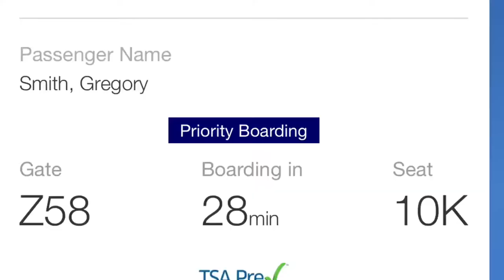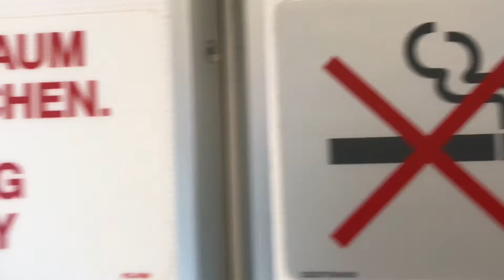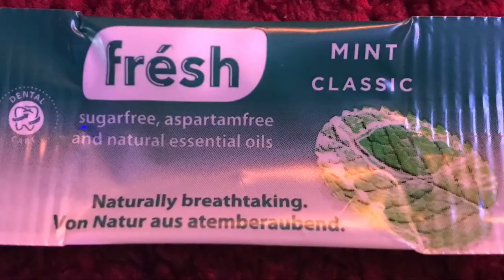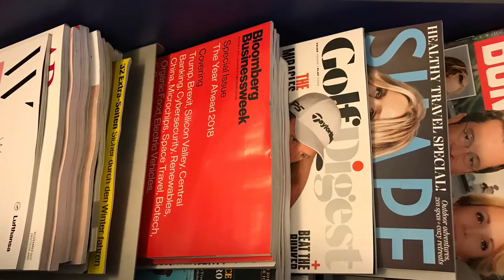LUFTHANSA BUSINESS 10K FRA-LAX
LUFTHANSA LH 456 a380 Business Class Seat 10K
Fly with us and experience Business class aboard the Airbus a380 Frankfurt to Los Angeles!

Not an Advertisement or Promotion.

My Cameras & Supporting equipment:
1) iPhone;
2) DJI Phantom 4 Drone;
3) GoPro Session;
4) DJI Osmo;
5) Canon EOS 80D;
6) Canon Power Shot G7x Mark II;

7) Boosted Board 2nd Generation